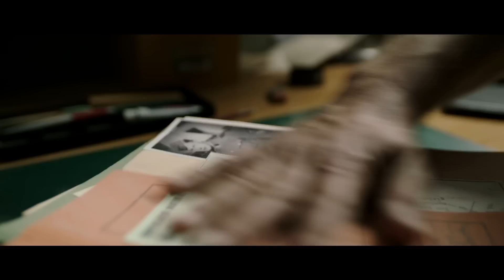Le Labyrinthe du silence - Bande-annonce officielle STF [HD]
Réalisé par Giulio Ricciarelli, avec André Szymanski, Friederike Becht, Alexander Fehling et Gert Voss.

Allemagne 1958 : un jeune procureur découvre des pièces essentielles permettant l'ouverture d'un procès contre d'anciens SS ayant servi à Auschwitz. Mais il doit faire face à de nombreuses hostilités dans cette Allemagne d'après-guerre. Déterminé, il fera tout pour que les Allemands ne fuient pas leur passé.